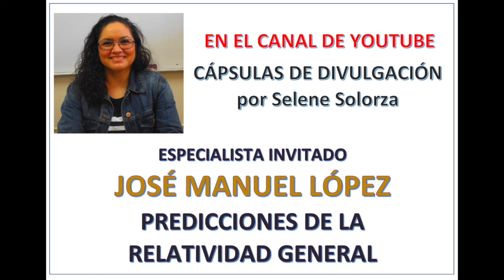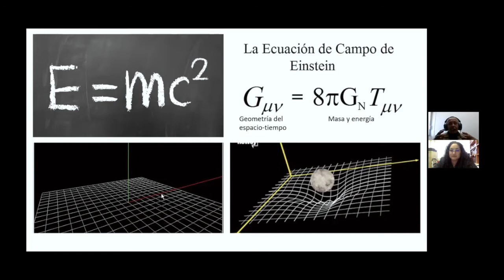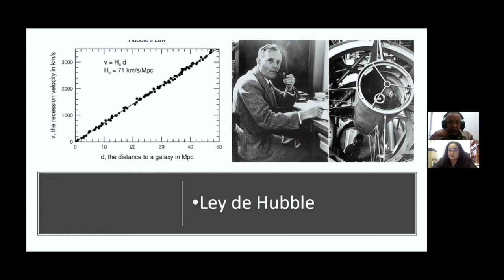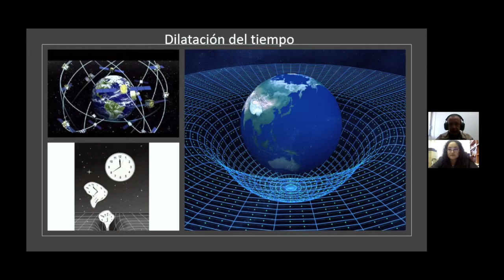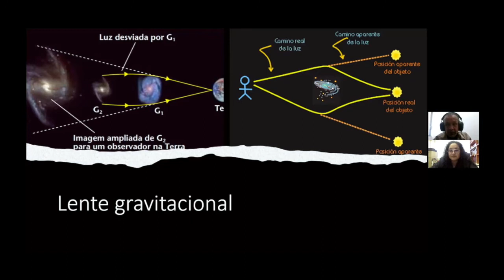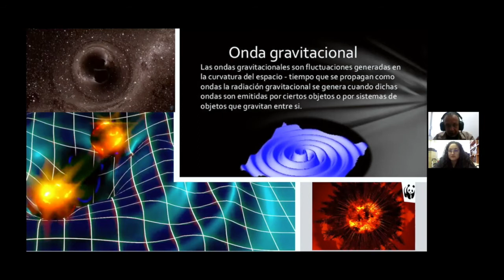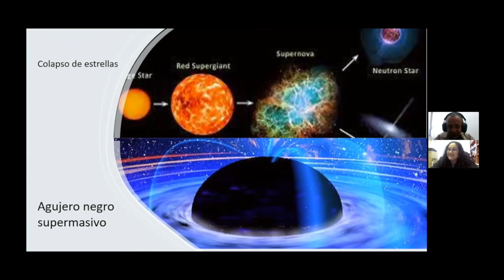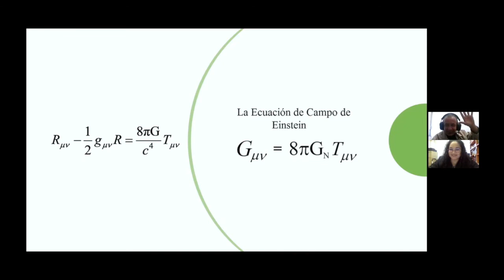Predicciones de la Teoría de la Relatividad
José Manuel López, especialista en Astronomía, nos platica sobre las predicciones de la teoría de la relatividad general: expansión del Universo, agujeros negros, dilatación del tiempo, lentes gravitacionales, ondas gravitacionales. Además, no explica las expectativas y los retos en este campo de la ciencia.